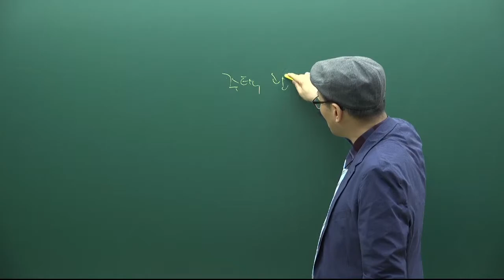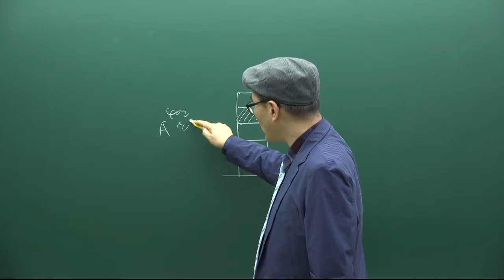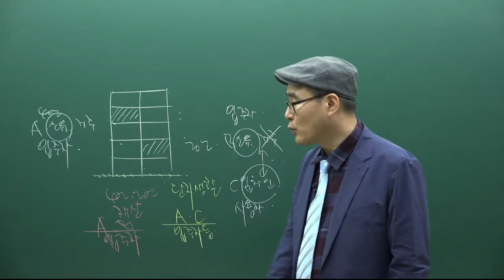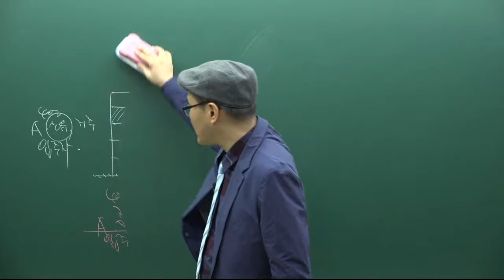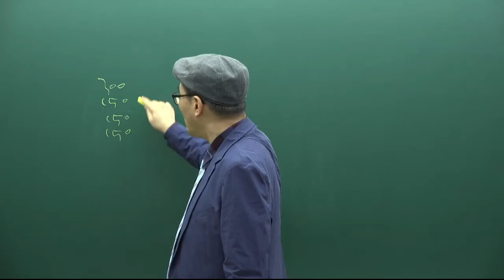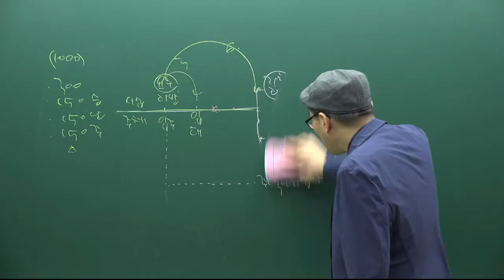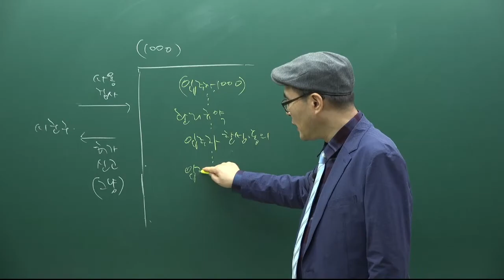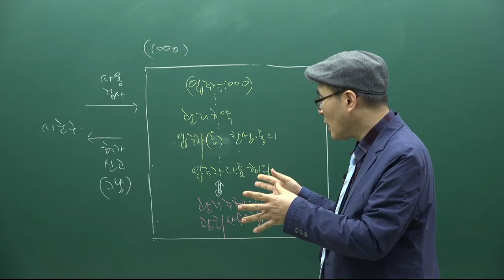[주전무] 2021년 주택관리사 관계법규 기초입문과정 3강